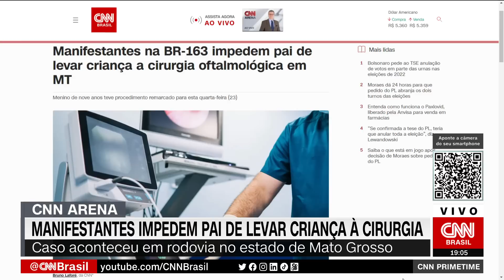Análise: Manifestantes impedem pai de levar criança à cirurgia | CNN PRIME TIME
Manifestantes na BR-163, na altura do município de Sorriso, em Mato Grosso, impediram um pai de levar o filho à cirurgia oftalmológica. As analistas da CNN Raquel Landim e Thais Arbex, o comentarista Felipe Moura Brasil, a jornalista da Veja Clarissa Oliveira e o professor de filosofia Denis Lerrer comentaram a ação dos manifestantes pelo país.